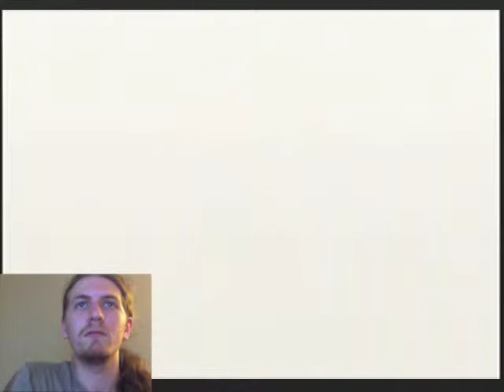Let's Play Super Mario 64 Episode 27: Brought to You by Smoothie King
Getting back into the Let's Play Spirit, I flaunt my new game that I plan on doing a Let's Play of.

In this episode, we beat Wet Dry World, jump into a tiny painting, and begin our accent to ragedom